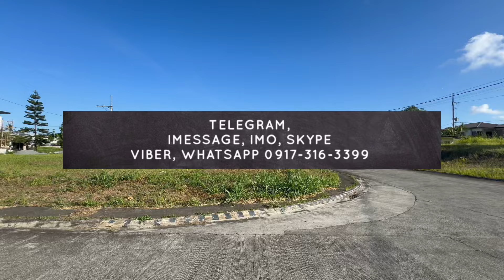V451-24 • 446 sqm Corner Lot Ideal for Resthouse & Retirement Home in Alta Montebello Metro Tagaytay